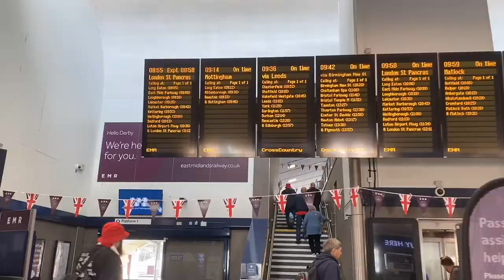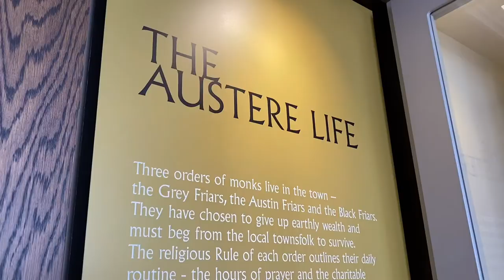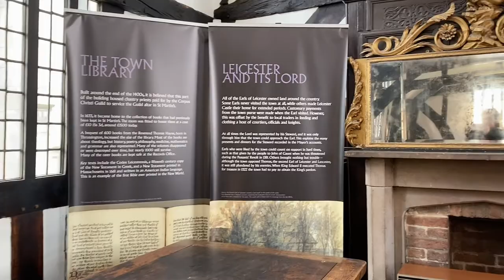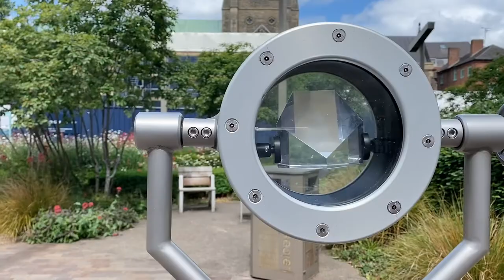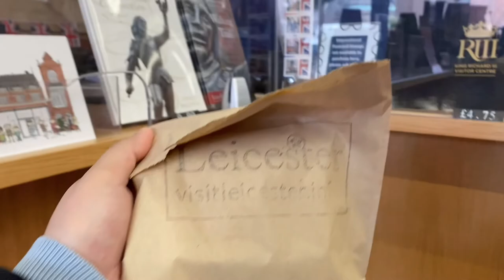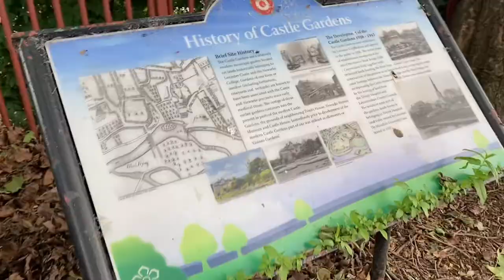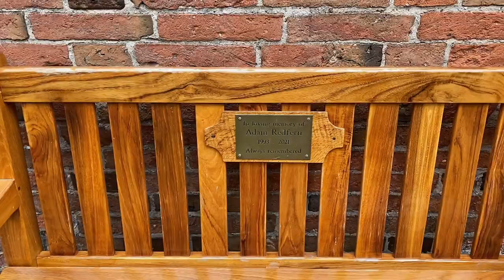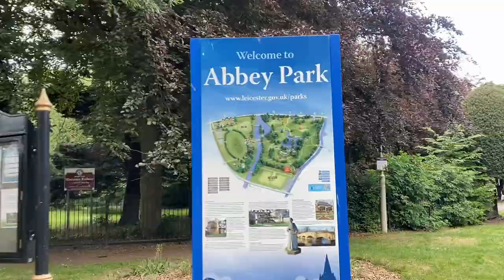A Day Out in Leicester, UK | King Richard III, Guildhall, Castle Garden